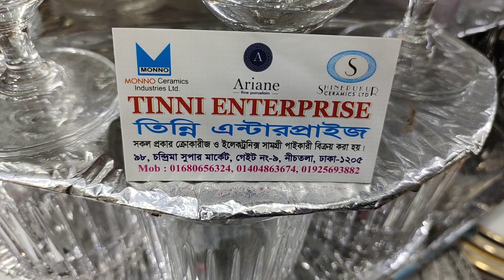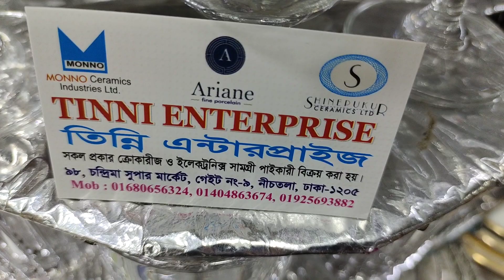100+টাকা.অথিতি আপ্পাঅনের কাঁচের ওয়াইনগ্লাস/শরবতগ্লাস/নাস্তার ট্রেসেট/চা কফিমগ.kach/glass decor item.